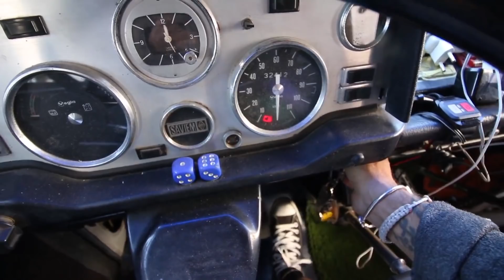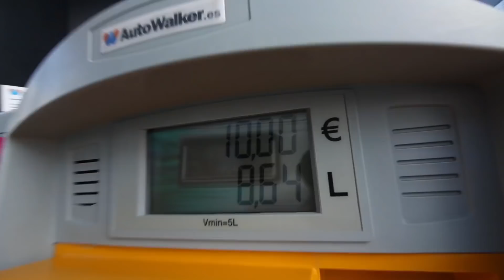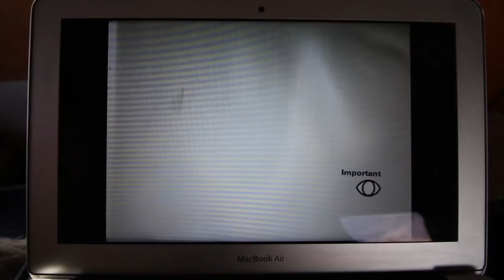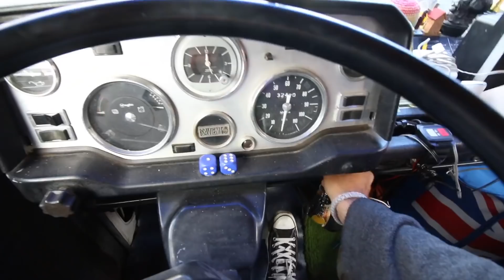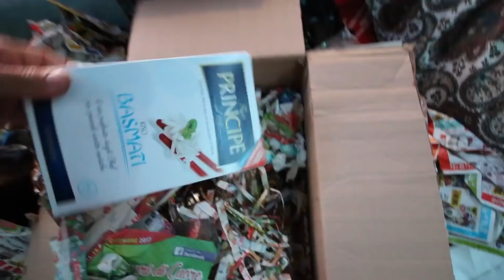imballaggio perfetto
Camperando en Mallorca
gennaio 2018

Sogno 04

British link for AMAZON shopping

Link Espanol por comprar en AMAZON

Link Français pou acheter en AMAZON

Dji phantom 3 advanced

Samsung Galaxy Tab A6

se ti fa piacere spedire qualsiasi cosa :
l'indirizzo per la spedizione è:

Lorenzo Gjinollari
CORREOS - PALMANOVA
DIEGO SALVA LEZAUN 2 (ANTES NA BOIRA 1)
PALMANOVA, ILLES BALEARS 07181
España